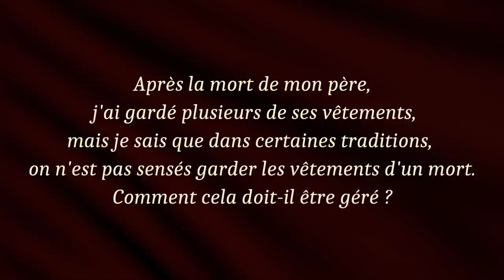Pourquoi il vaut mieux ne pas porter les vêtements d’un mort ?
Sadhguru décode le processus de la mort et explique pourquoi les vêtements d’une personne décédée doivent être brûlés ou distribués.